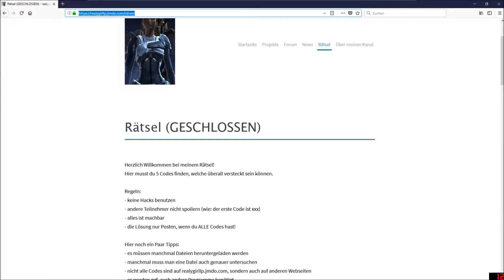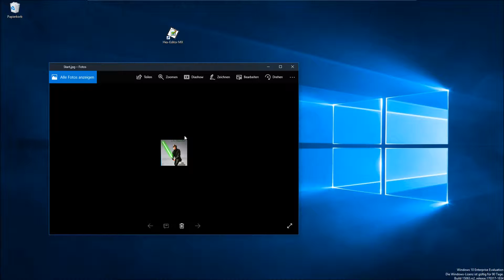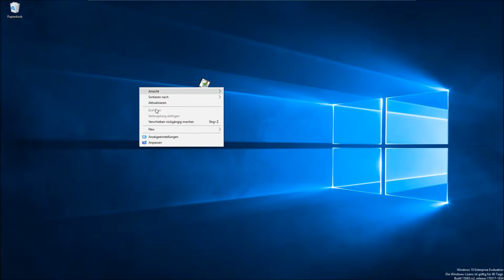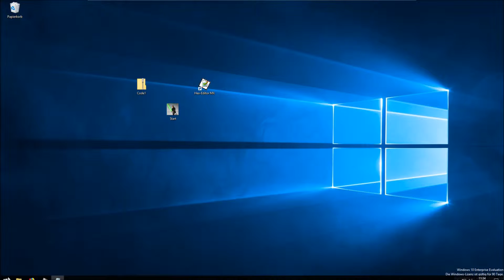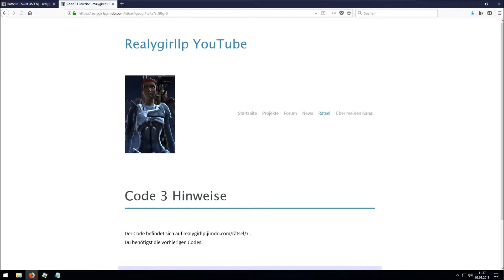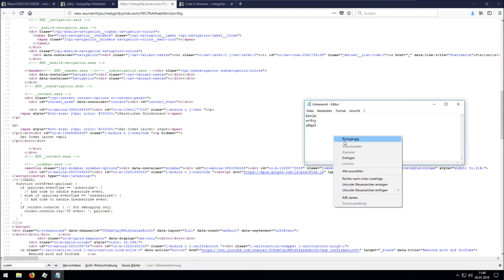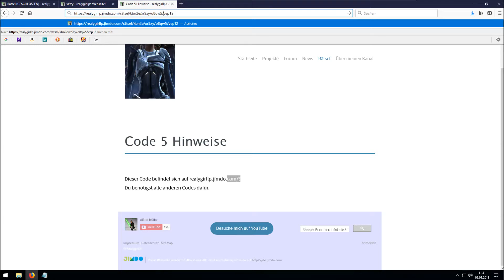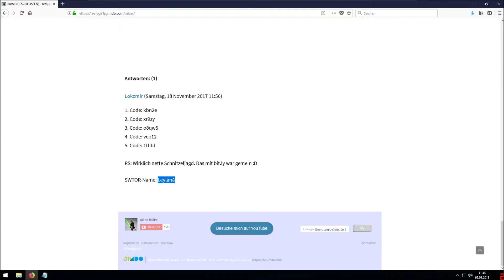Mein Rätsel - Auflösung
!!! WICHTIGE IMFORMATIONEN !!!

Hier ist die Auflösung meines Rätsels.

Videos liken und kommentieren sich auch nicht von selbst!